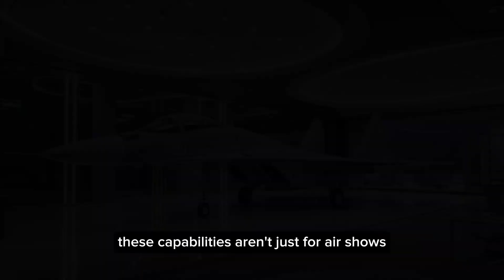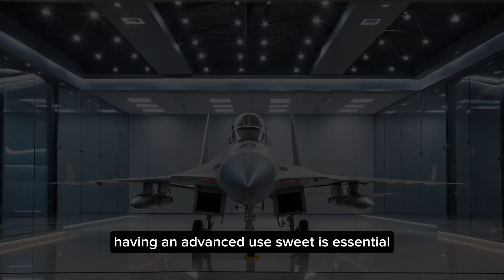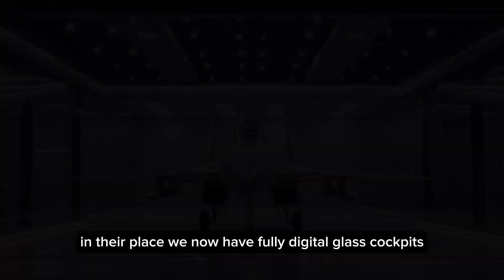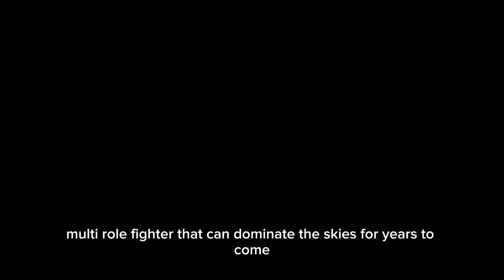2025 Sukhoi SU-30MKI India’s Ultimate Air Dominator Unleashed!"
Description:

Introducing the 2025 Sukhoi SU-30MKI, India’s frontline multirole air superiority fighter, now upgraded for the next generation of warfare. With advanced avionics, precision-guided weaponry, and improved radar systems, the latest SU-30MKI is a force multiplier in modern aerial combat. Co-developed by Russia’s Sukhoi and India’s HAL, this beast of the skies combines supermaneuverability with cutting-edge electronic warfare systems and long-range strike capability. Whether dominating airspace or executing deep-strike missions, the 2025 SU-30MKI continues to be the backbone of the Indian Air Force.